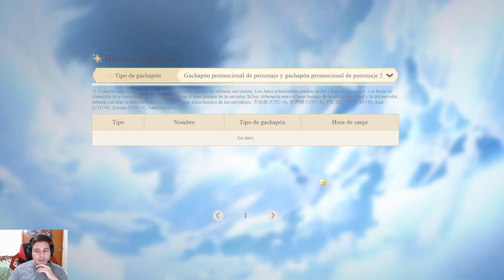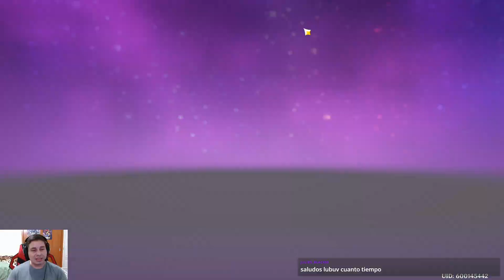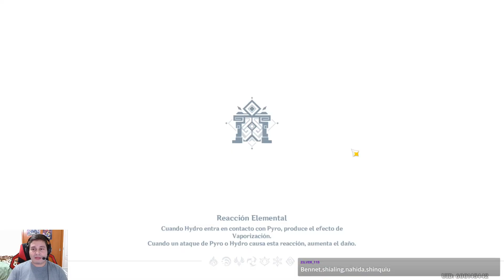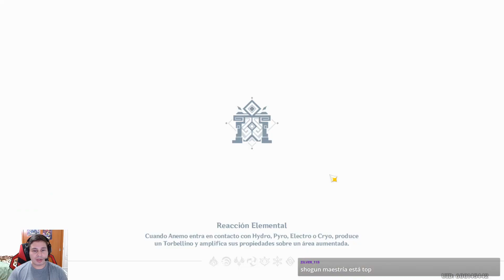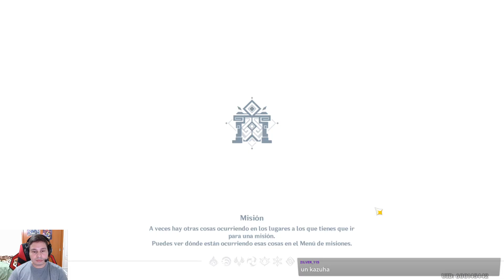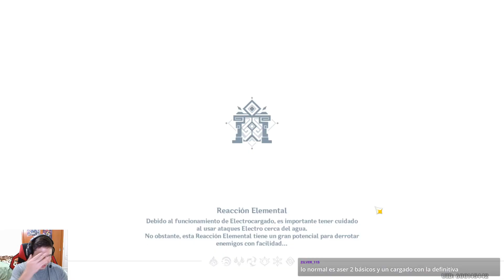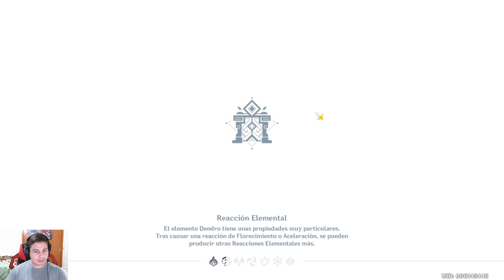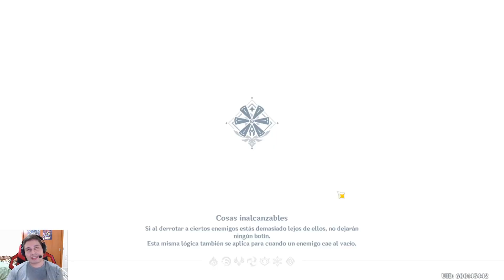☕️Genshin Impact Summons a Shogun☕️ y Su Arma